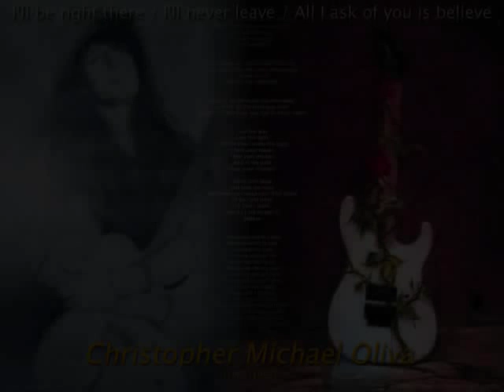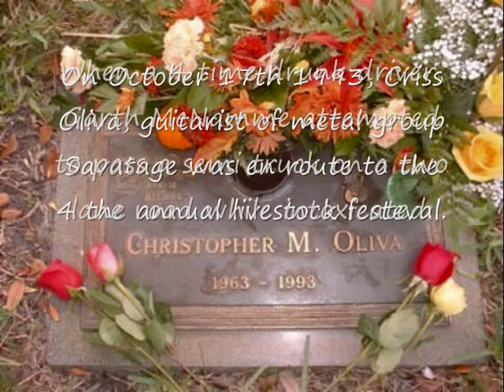Trans- Siberian Orchestra Believe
TSO's new song Believe, a great cover of a great Savatage song set to pictures of Criss Oliva, the guitarist of Savatage from 1978ish to 1993. Rest In Peace :..(